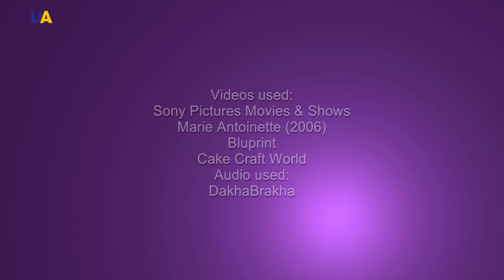Сonfectionery Flowers | Master of Crafts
“If they there’s no bread, let them eat cakes!” Allegedly, this is a quote of the French queen Marie Antoinette, who was so out of touch with the problems of average citizens that she advised them to eat sweets. But historians are inclined to believe that the writer and philosopher Jean-Jacques Rousseau invented this fallacy, but what is funny is that his idea eventually came true.
In the 18th century, a confectionery was an exclusive court profession and even pastries remained unaffordable for the common folk. The French Revolution swept away the monarchy and confectioners lost their jobs. They opened their workshops and began to offer royal sweets to everyone, in other words, by the covenant of Marie Antoinette people finally began eating pastries. This democratization led to an unprecedented boom of European confectionery art in the 19th century when many new preparation and decor technologies of cakes were invented. This was the start of the history of sophisticated décor the guest of our program is passionately engaged in.